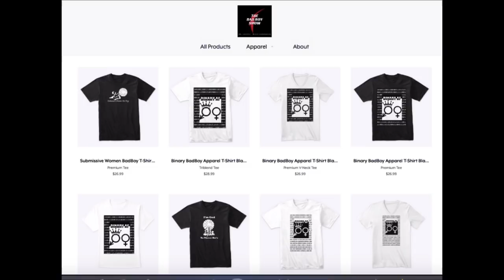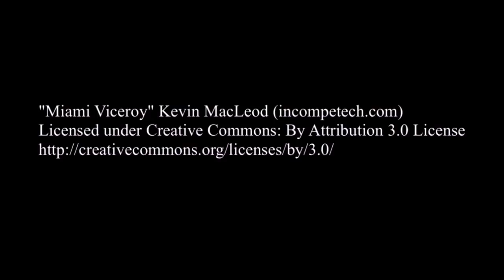7 Reasons Why Women Make You Wait for Sex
Are you waiting for bedroom fun? Here I explain the 7 reasons why she's making you wait for it.

1) share this post in your stories and use hashtag
2) tag 3 friends
3) follow @realmrlocario & @milesinthegame on Instagram